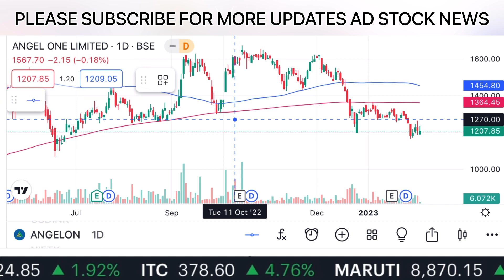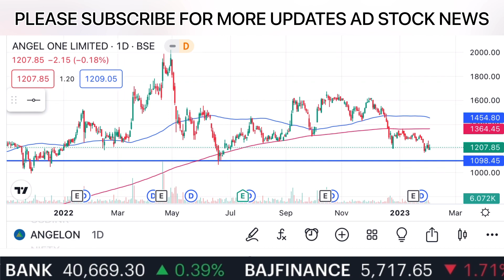Angel One Share News Today | Angel One Share Latest News Today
Topic coverage
angeloneshare￼news

angelone share news today
angel one share buy and sell
angelone share news
angel one share sell kaise kare
angel one share latest news today
angelone share
angelone share market
angel one share sell charges
angel one share buy kaise kare
angelone share latest news
angelone share news hindi

शेयर में होगा बहुत तेज धमाका
इस भाव में नहीं मिलेगा

जाने निवेश को लेकर क्या है Experts की राय जाने किन Levels पर करनी चाहिए आपको ख़रीदारी और क्या है Target Price और किस Strategy के साथ किस Stock में पैसा कमाया जा सकता है